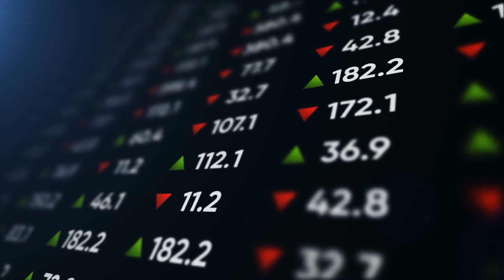詹姆斯·克莱弗利宣布访问福克兰群岛，与阿根廷发生争端；北约证实将在科索沃部署600名英国士兵；由于厄尔尼诺现象，印度的季风雨降至五年低点：世界簡報20231002